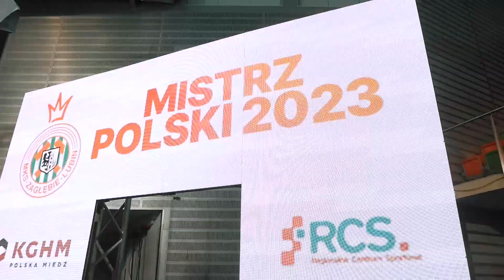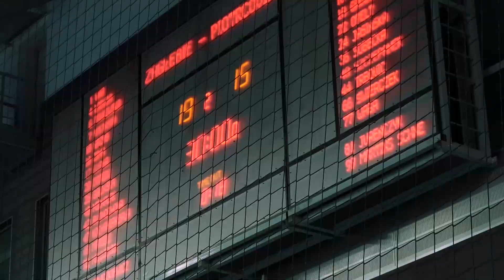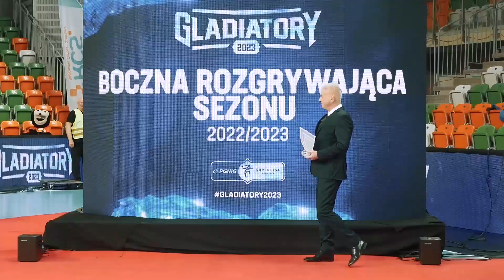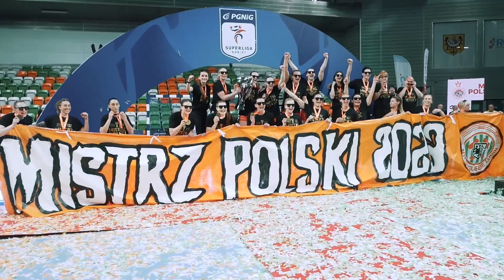Koronacja Mistrzyń Polski!